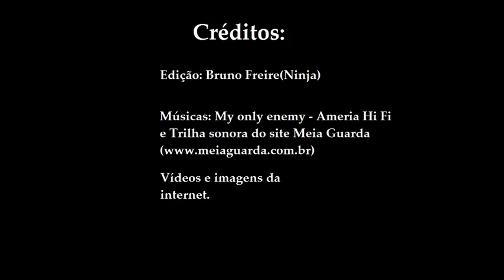Pepey Highlights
Participante do TUF Brasil, melhores momentos do peso pena Pepey.

Música trilha: My only enemy - American Hi Fi